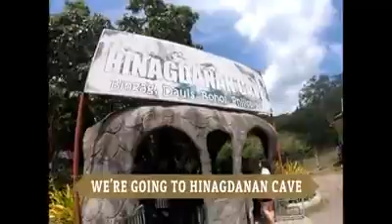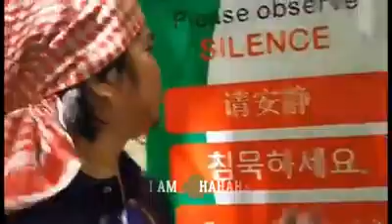Bohol Trip October 2019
Explore BOHOL Philippines